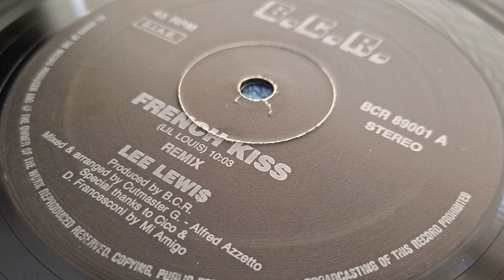Lee Lewis – French Kiss (Remix)